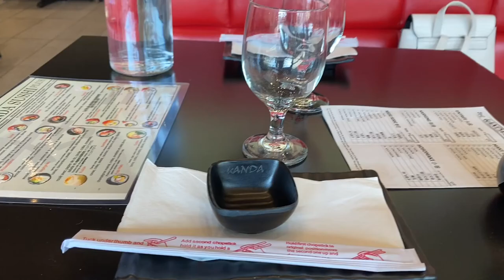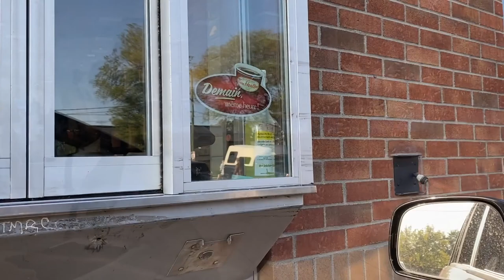يوم أخر الاسبوع معي 😉/ fin de semaine avec moi 😊